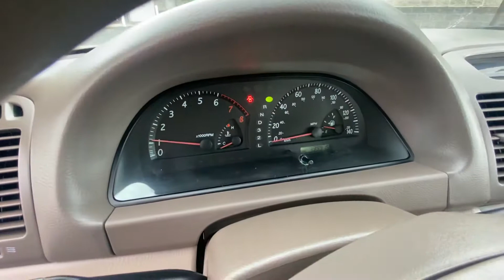Camry for Ana -Bryan